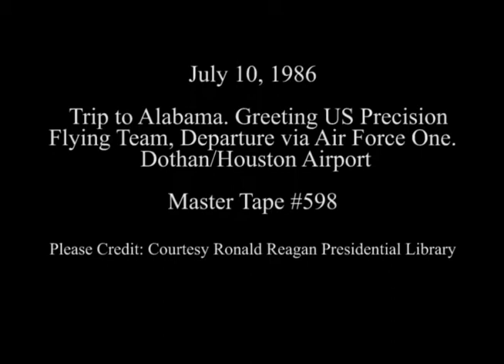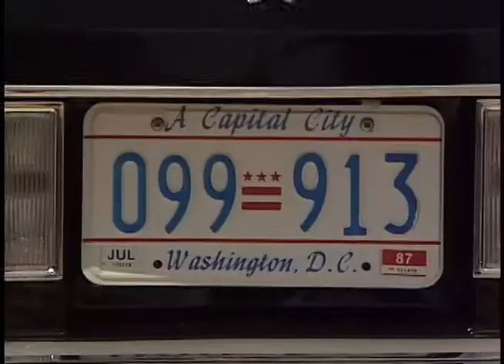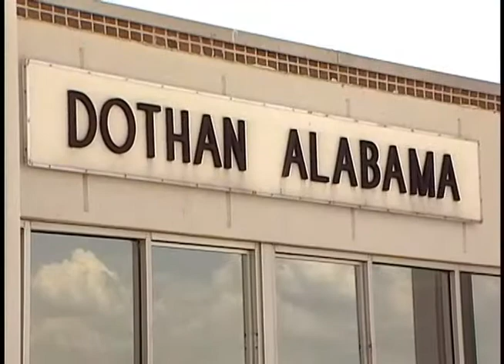President Reagan's Departure from Dothan, Alabama on July 10, 1986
Full Title: Trip to Alabama. President Reagan Greets Members of The United States Precision Flying Team at Dothan/Houston Airport in Dothan on July 10, 1986

Transcript: N/A

Production Date: 7/10/1986

Access Restriction(s):Unrestricted
Use Restriction(s):Unrestricted